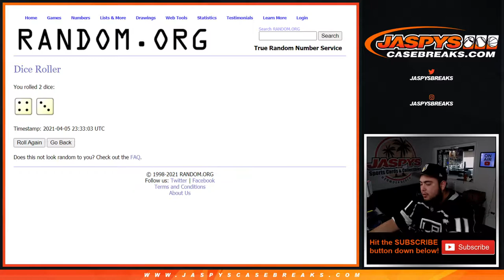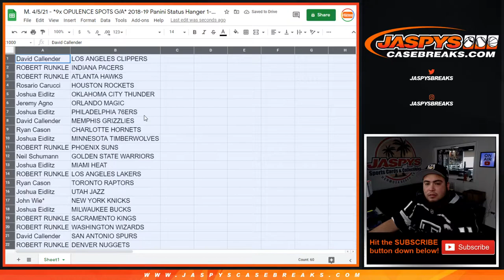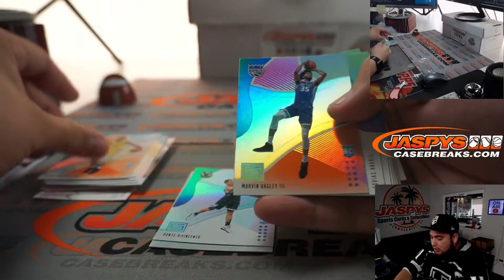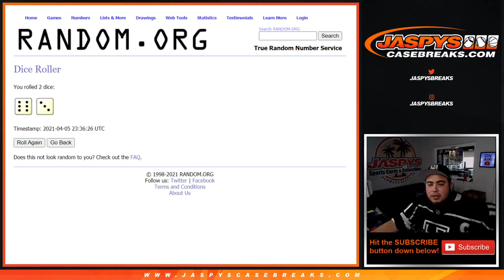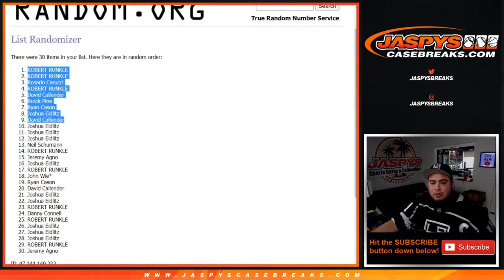M. 4/5/21 - *9x OPULENCE SPOTS G/A* 2018-19 Panini Status Hanger 1-Pack Break #8 *RT*